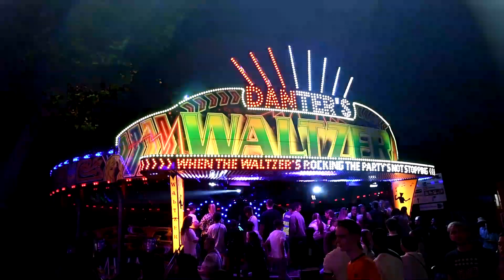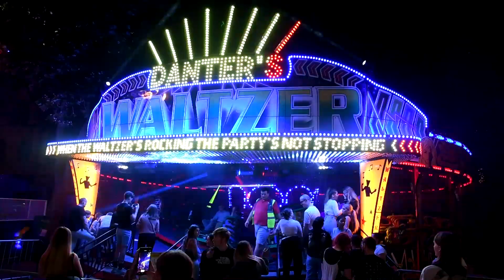Oxford St Giles Fair 2021 Nighttime Walkthrough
My footage from the tuesday night of Oxford St Giles Fair 2021